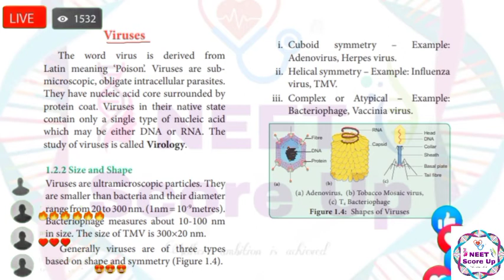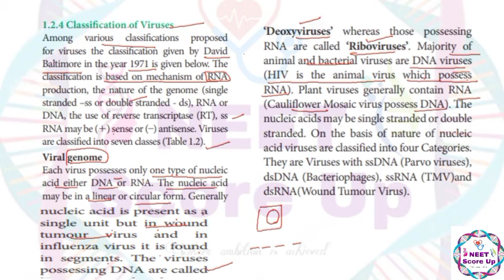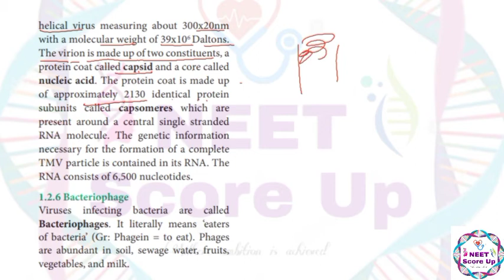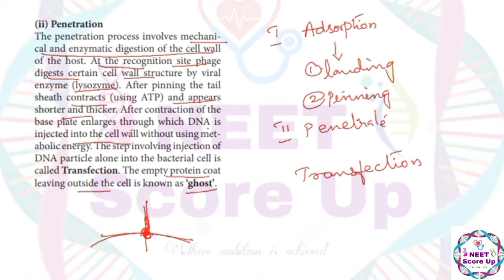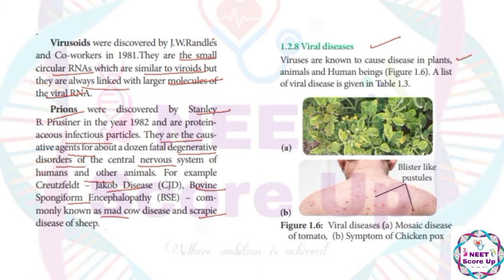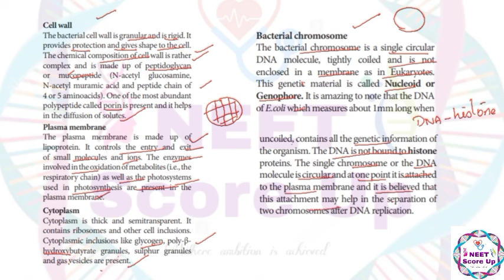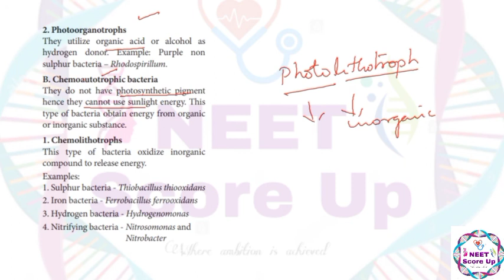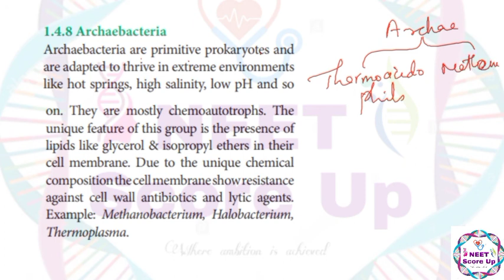NEET 2021: Biology Class 11 Chapter 1| The Living World Biology Class 11 | NEET Scoreup/Lecture 2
NEET 2021: Biology Class 11 Chapter 1 | The Living World Biology Class 11 | NEET Scoreup

NEET 2021: Biology Class 11 Chapter 1 | The Living World Biology Class 11 | NEET Scoreup,the living world class 11,the living world,the living world biology class 11